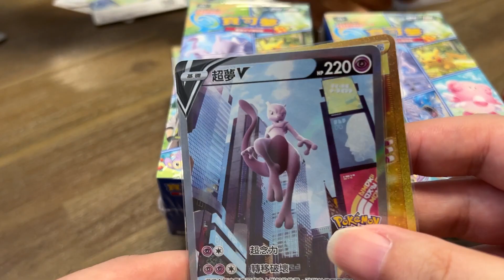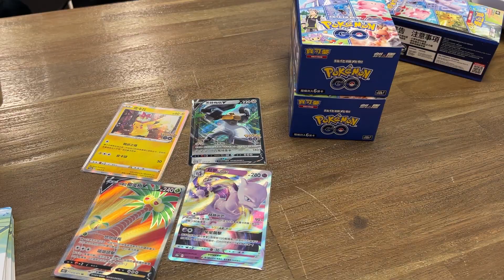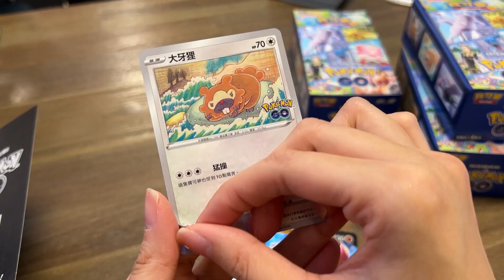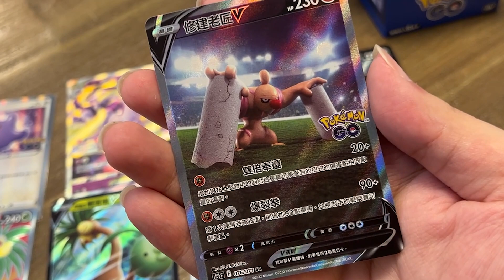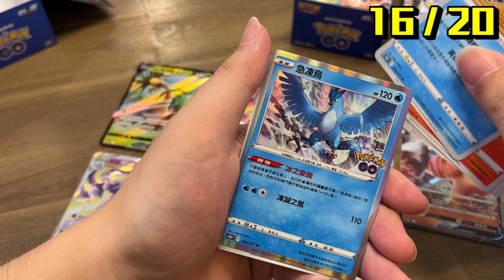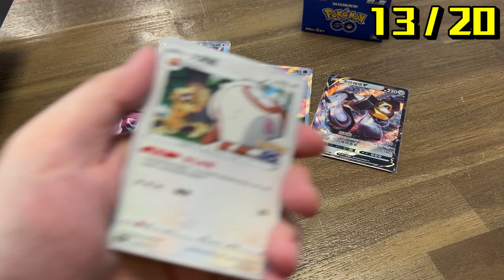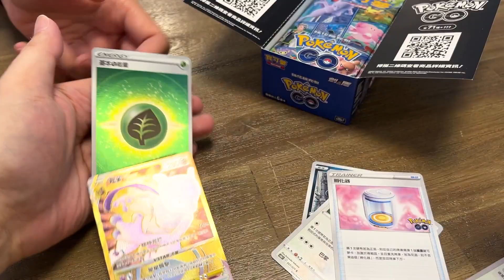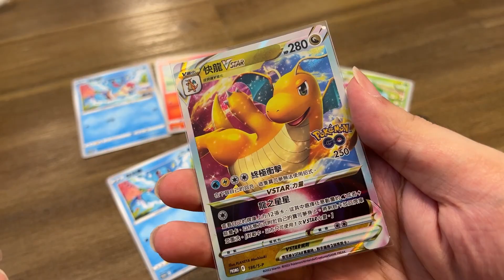[PTCG] S10B 超夢夢大Up中? 居然比我開到! (Vlog) - PTCG S10B PokemonGo S10B 繁中版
又爆新卡喇各位~ 睇到個封面都知唔少野!
終於...終於打破左我拍片一定黑仔既命運喇~
入黎比個like 開心下先啦!

[PTCG] 搶先開 S10A 黑暗亡靈 繁中版! 抽金咭既時間又黎喇~! (Vlog) - PTCG S10A 黑暗亡靈
[PTCG] S10 爆咭! 兩張全圖珠貝!? 超多金雪場~雙重渦輪能量...但可惜不是我的TOT! (Vlog) - PTCG S10D 時間觀察者 / S10P 空間魔術師
[PTCG] 搶先開 S9A 對戰地區 繁中版! 竹籣烈咬陸鯊 小霞 金腰帶 全都想要!  (Vlog)（中文字幕） - PTCG S9A 對戰地區

ლ(◉◞౪◟◉ )ლ